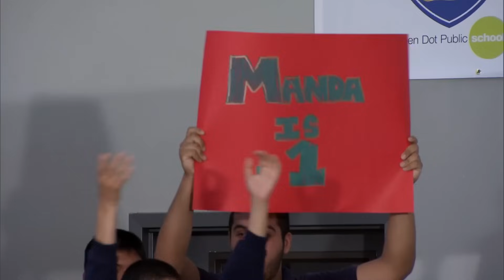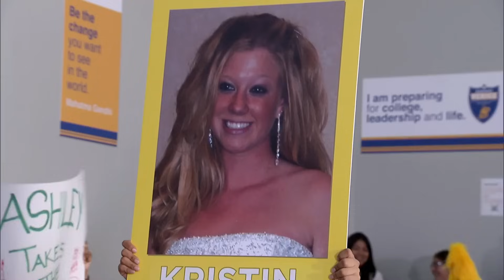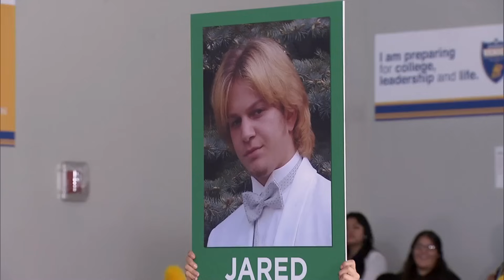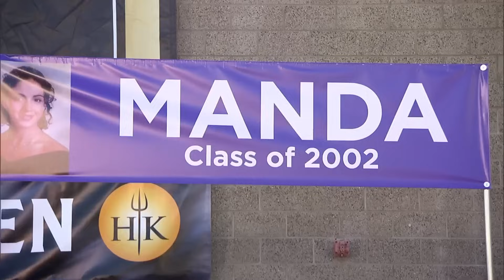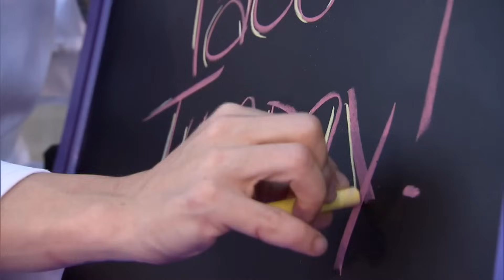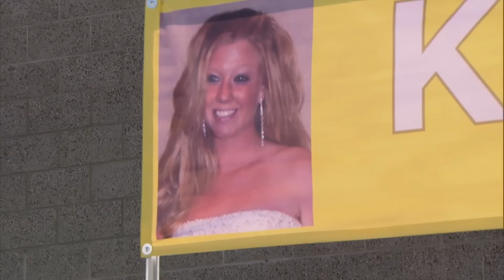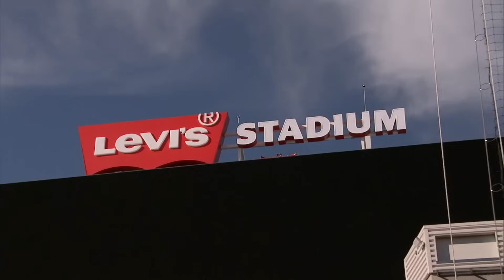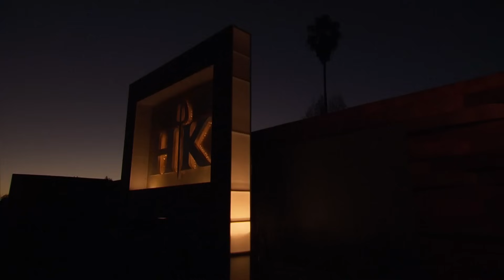Hell's Kitchen Season 15 - Ep. 14 | Chefs Tackle School Lunch! | Full Episode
The chefs head back to school, aiming to impress a panel of teen judges with their culinary creations. The winner earns a trip to San Francisco, while the losers face a smelly task.  Later, the chefs must demonstrate leadership skills during dinner service when they cook for Hell's Kitchen sous chefs.

🔥 SHOP
Hell's Kitchen Hybrid Cookware brings performance cooking to your kitchen.